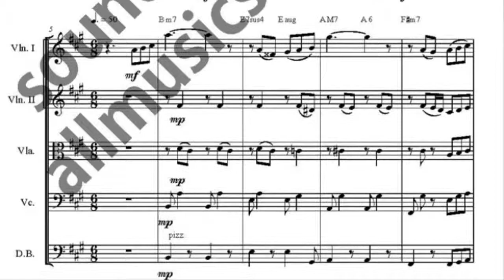Spring Wind Busker Busker music sheet